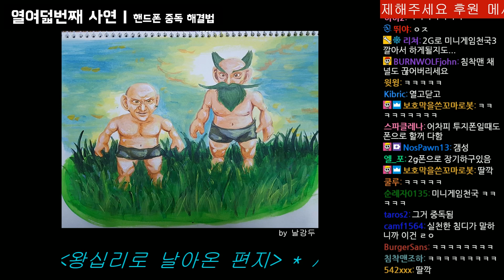【왕날편】 19/09/03 절대 오줌보를 놀라게 해선 안돼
▶편집자: 이현지 (5호 침투부수호자)
▶사연추린이: 장효범 (6호 침투부수호자)